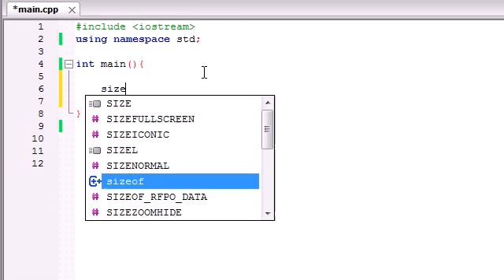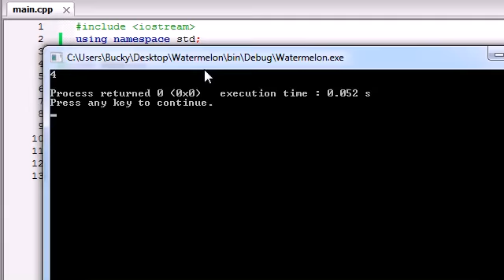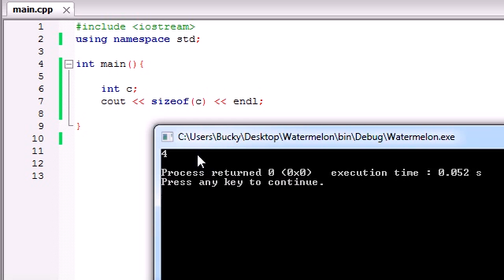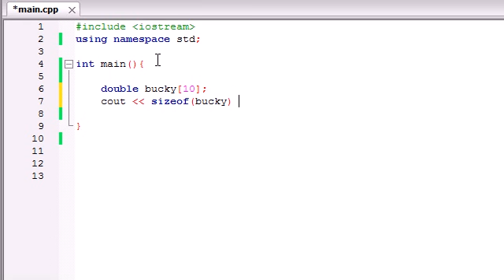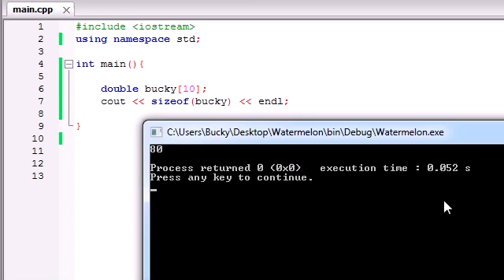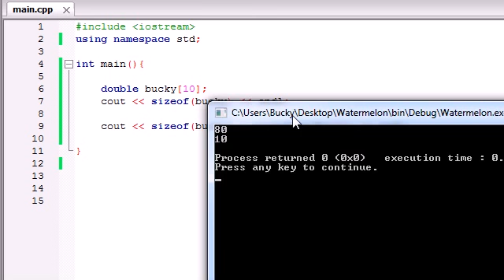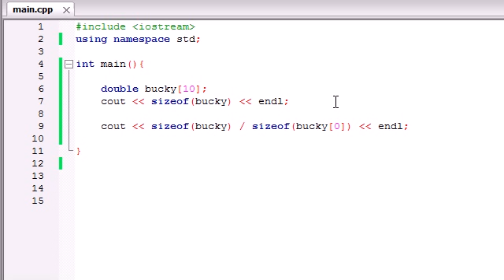Buckys C++ Programming Tutorials 40 sizeof | C++ Tutorial